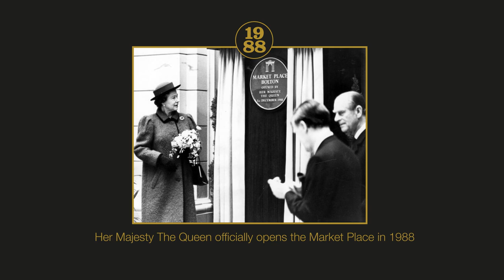Memories of The Queen in Bolton (slideshow)